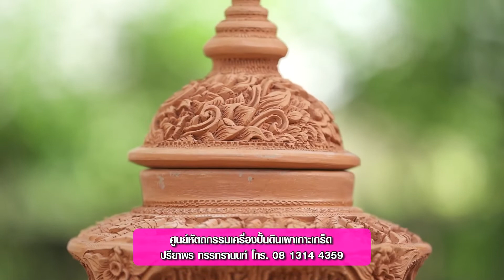ธนาคารออมสิน 2565 ตอนที่ 12 เครื่องปั้นดินเผาเกาะเกร็ด